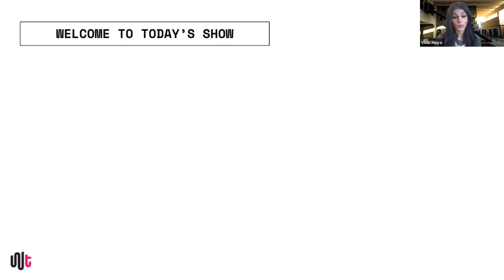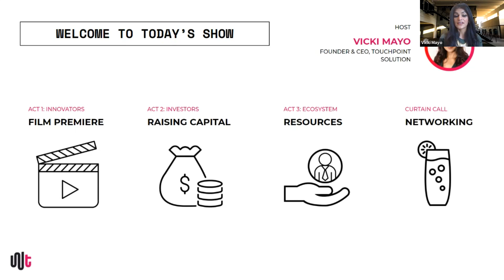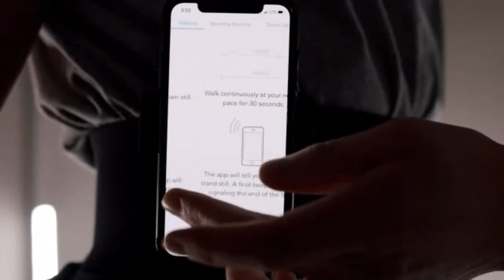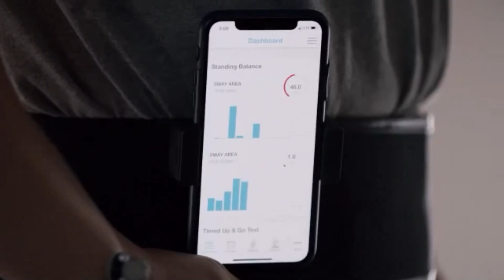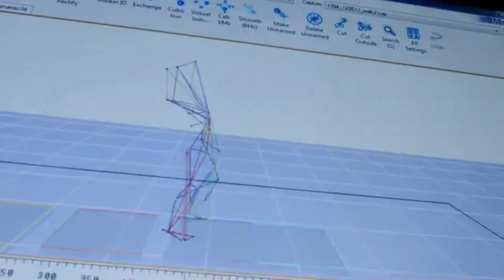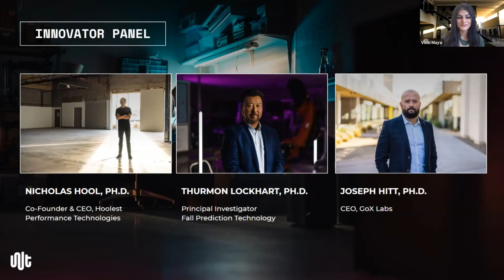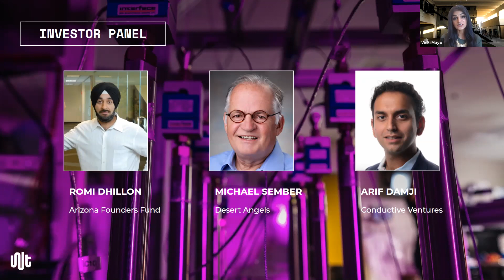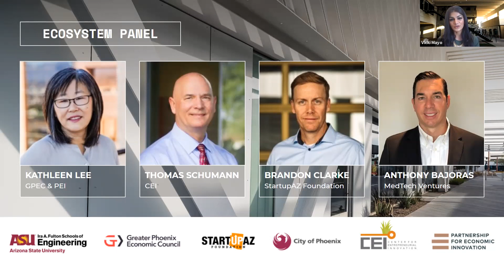Fall 2020 WearTech Virtual Open House Hosted by Vicki Mayo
On December 8th, guests joined WearTech for a "virtual open house" to meet our resident innovators, see their projects in action, and have their questions answered on what it takes to become a "Weartechpreneur" by tapping the many resources available in our Greater Phoenix ecosystem.

Launched fall 2019 in Phoenix's vibrant biomedical district, WearTech Applied Research Center connects entrepreneurs and companies developing next-generation health and human performance technology with world-class research teams working at the forefront of wearable, biomedical innovation.
WearTech is a Greater Phoenix innovation initiative of Partnership for Economic Innovation, made possible by the collaboration of partners with a common mission to grow Arizona's wearable health ecosystem.

Our Partners:
Center for Entrepreneurial Innovation
City of Phoenix
Greater Phoenix Economic Council
MedTech Ventures
Ira A. Fulton Schools of Engineering at ASU
StartupAZ Foundation

Learn more about working with us or get in touch